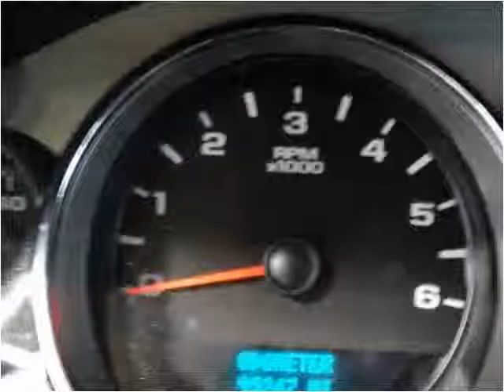2011 GMC Sierra 2500HD Used Cars De Witt IA